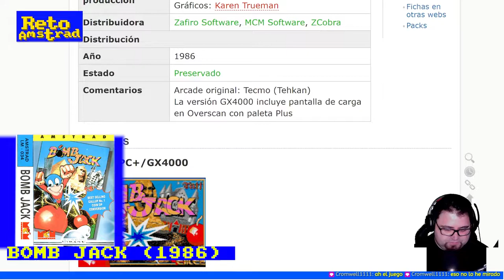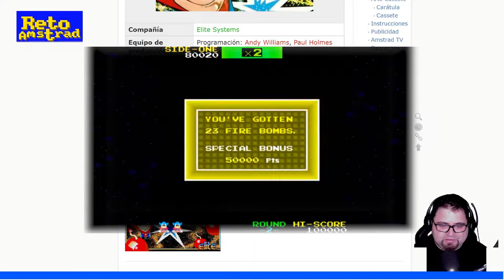💣 | BOMB JACK | PILDORA AMSTRANITA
Revisitamos un clásico de los videojuegos y de la pura adicción de los 80, especialmente en microordenadores. Jugamos una partida y vemos muy brevemente el resto de versiones. Sin duda la versión AMSTRAD es de la mejores, sino la mejor tanto en aspecto técnico (cantidad de enemigos, precisión en el control y gráficos)  como en jugabilidad.